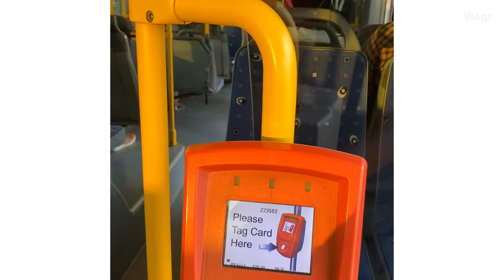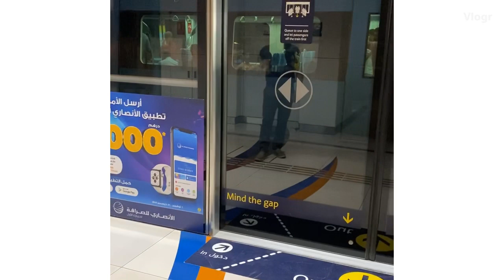Day of Obligation, My Mom’s Bday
St. MARY Catholic Church
My Life Vlog by Bhembhem